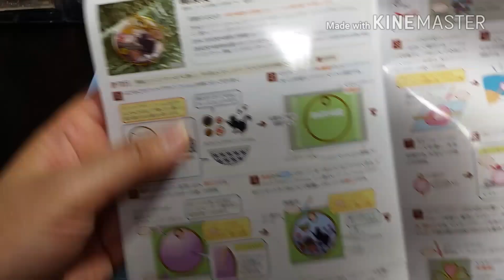*37 *°UVレジン*° パンドラハウス 和浪漫レジンボックス 和浪漫リングチャーム 作ってみました☆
パンドラハウスさんの
レジンボックスのレシピ通りに
リングチャームを作ってみました☆
なのでデザインはオリジナルではありません。

mitoko_y